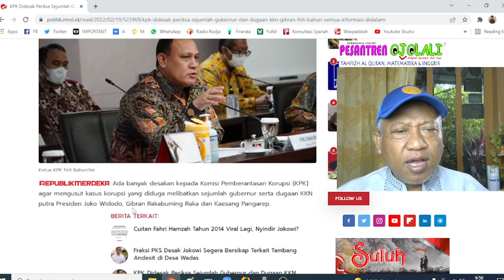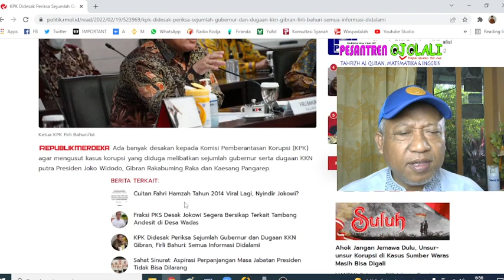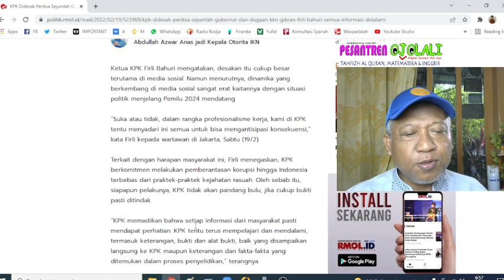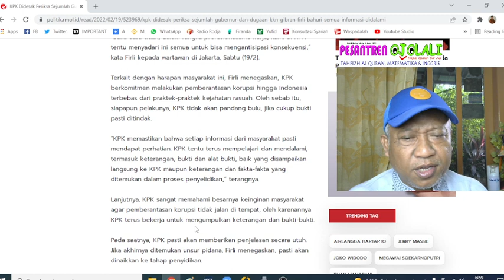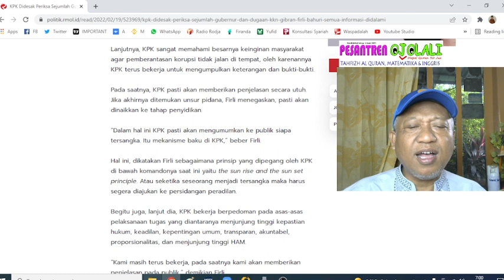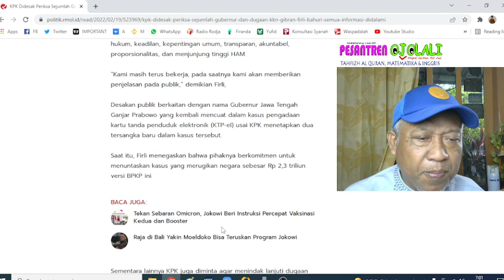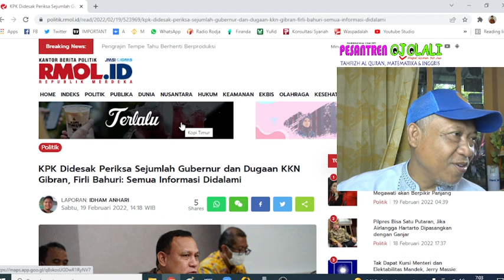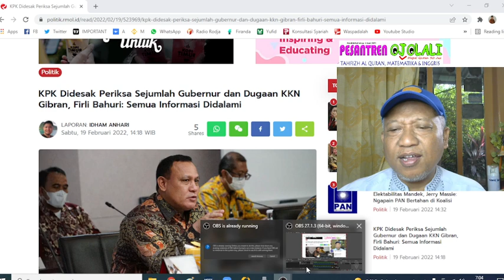KORUPSI JANGAN KORUPSI. Korupsi tiada artinya. Korupsi boleh saja kalau mau masuk neraka.